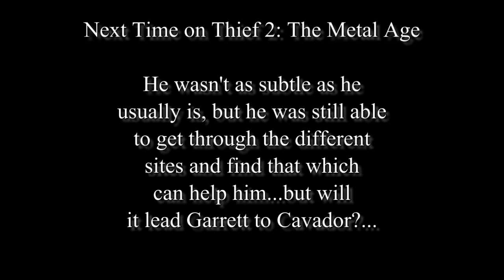NetMoverSitan Plays Thief 2: The Metal Age - Part 40 - Williams' Morality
Which is the same as Garrett's as he continues looting the ruins and the Mechanists...